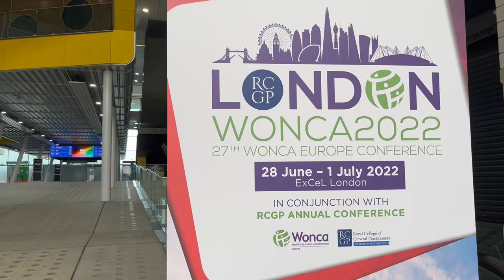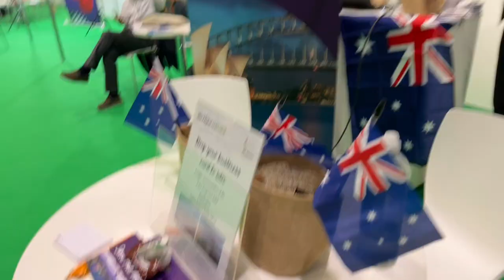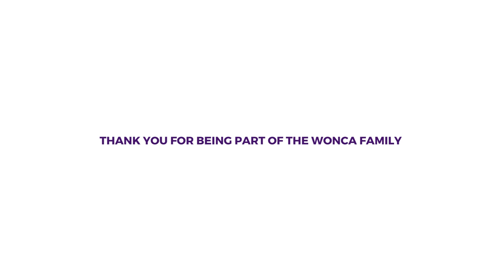WONCAFamily at the WONCA Europe Conference 2022 in London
What is it like for you to be part of WONCA?